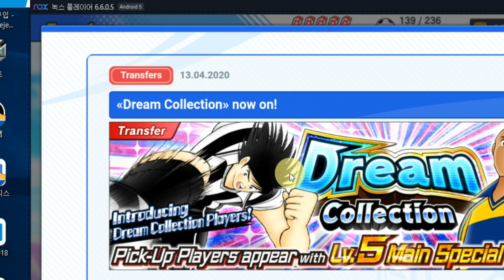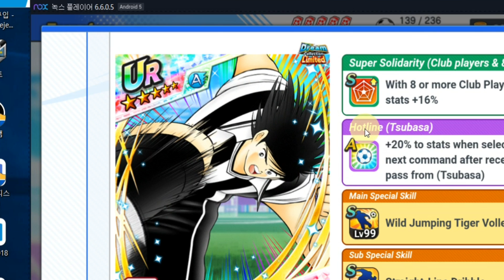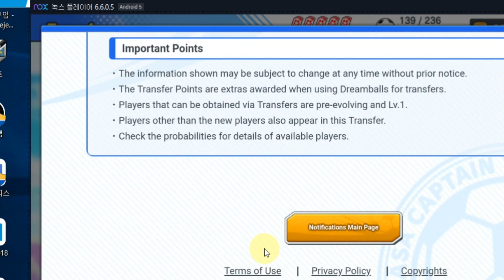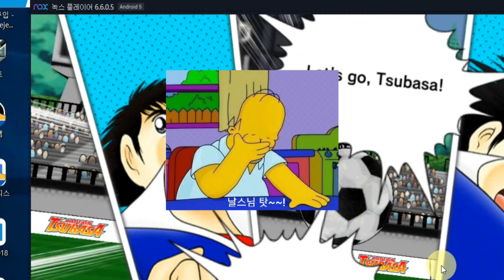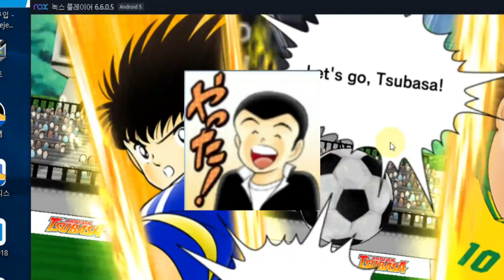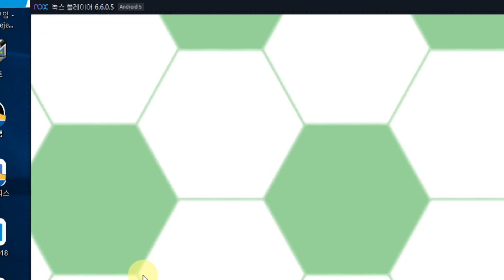Captain Tsubasa April DC Gacha!!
Dream collection Gacha!
Only 200DB!! TORAM???